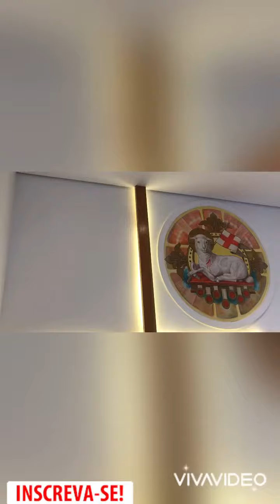Montagem da Cruz com efeito flutuante Paróquia São José de tremembe